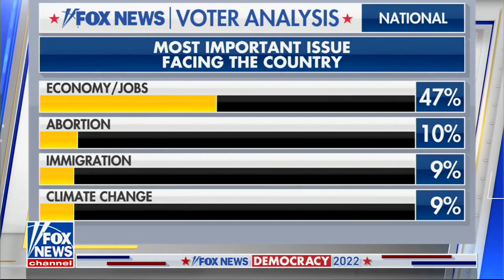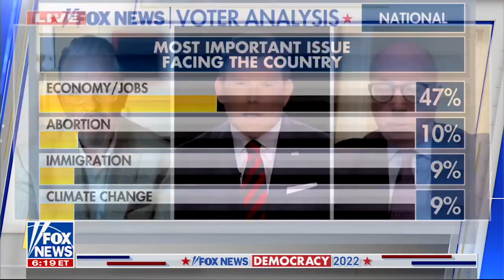Axiom Founder & CEO Jeff Roe Discusses the 2022 Midterm Elections.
Axiom Founder & CEO Jeff Roe as he joins Fox News to discuss the midterms.